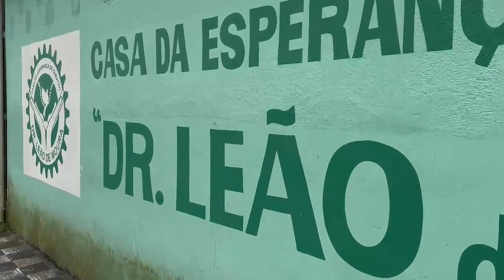EMENDAS IMPOSITIVAS: conheça três projetos apoiados pelo vereador Sérgio Calçados